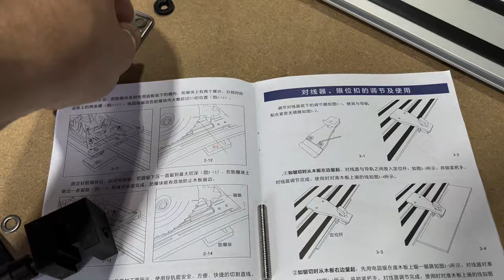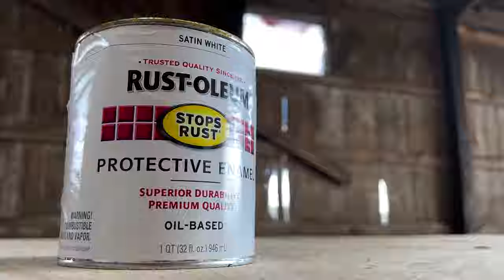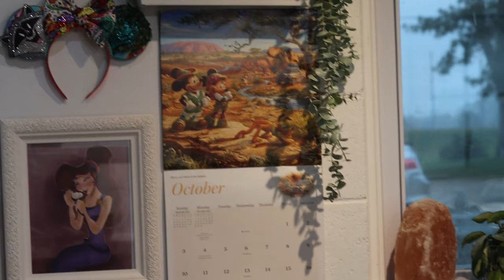Got Some New Tools and Built This...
Any Disneyfans out there, check out this artwall
I got some new tools to help me out with this project. Thanks

TOPSHAK TS-ESD1
TOPSHAK TS-ESD2
Track Saw